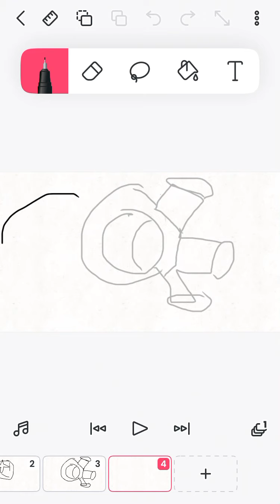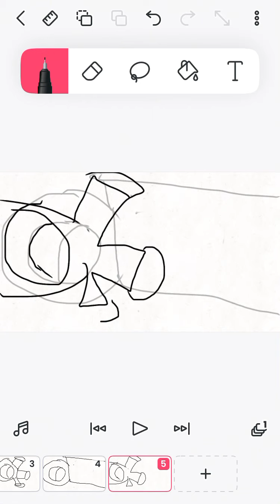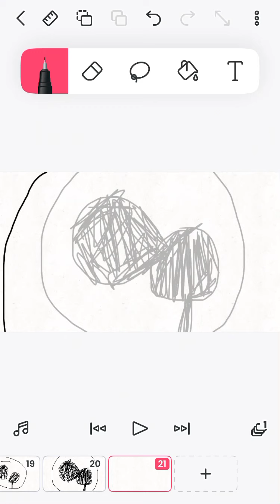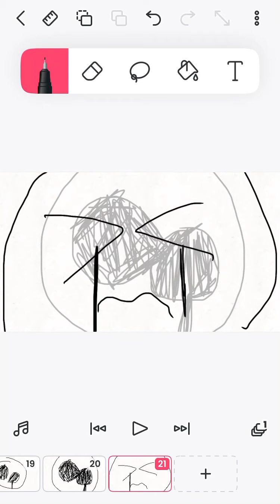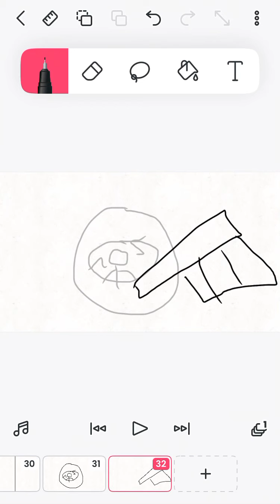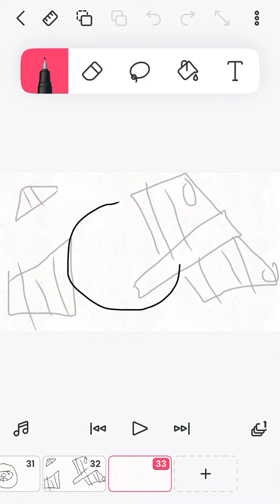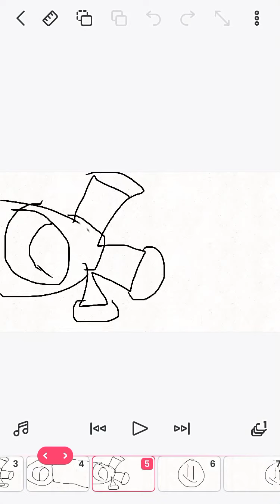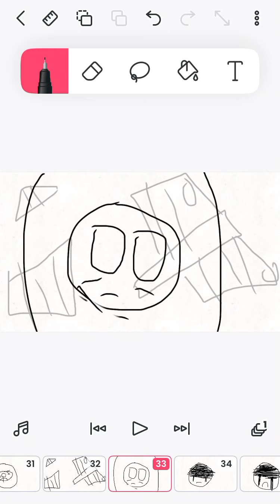JSAB custom level | The greatest plan| by-Charles Calvin-Music by-nitro fun-Henry stick man x JSAB